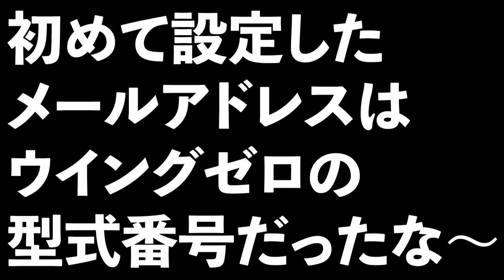【無課金パズドラ】無課金でもガノタなら全MS回収しないとなぁぁぁぁ！！【しばいぬ丸＃78】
〈ED〉
ナツゾラ